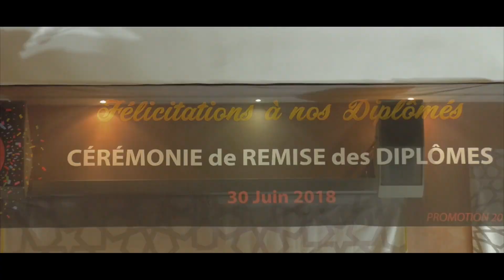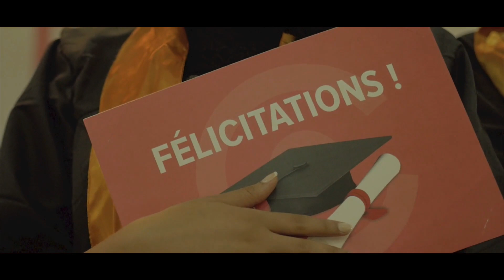Cérémonie de Remise de Diplôme de la promotion 2017 | TBS Casablanca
C’est avec beaucoup d’émotion que nos chers lauréats de la promotion 2017 - TBS Casablanca se sont vus remettre leur diplôme, vêtus de leur toges et mortiers. Un instant privilégié qu'ils ont partagé avec leur promotion, leur professeur ainsi qu’avec leur famille et proches durant une belle cérémonie de remise des diplômes. Félicitations à tous nos lauréats, nous vous souhaitons une bonne continuation et beaucoup de succès dans votre carrière professionnelle !